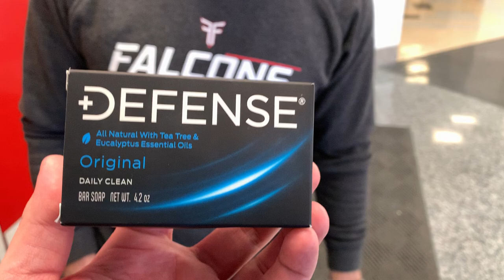Lensman Needs Defense Soap For That Pig Champaign County Smell